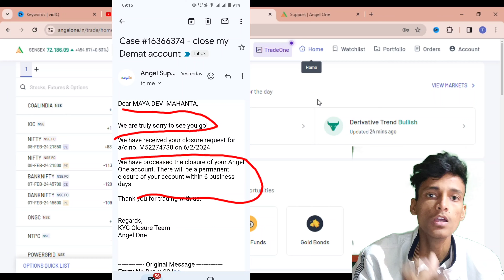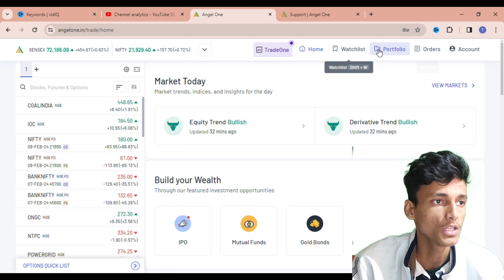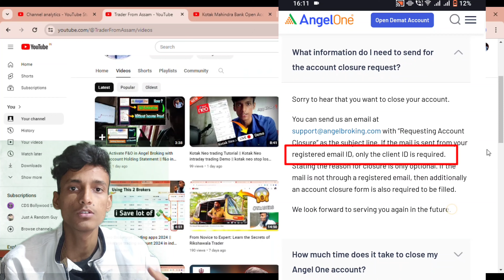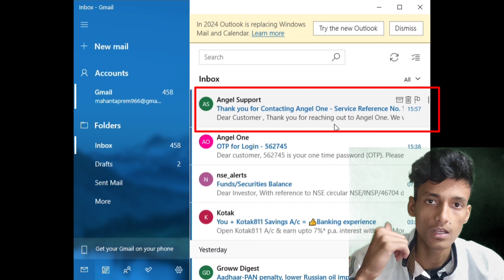Angel One Account Permanent Close or Delete Kaise Kare | How To Close Angel One Demat Account 2024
Angel One Account Close Kaise Kare 2024 main
hello traders, this video Will Help You to get detailed idea about Angel One Account Closing process in 2024 i show you live closing of angel one demat account in Feb. 2024

👉after watching this full video you get to know :
Angel one account closing process in 2024 from start to end
what requires to close angel one demat account in 2024
          Finally end of the video you got it (thank me later)

👉See You On a Next Video